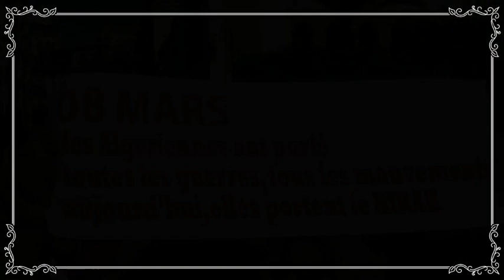Femmes hirakistes à Alger ! | Ça bouge au sein du FFS !